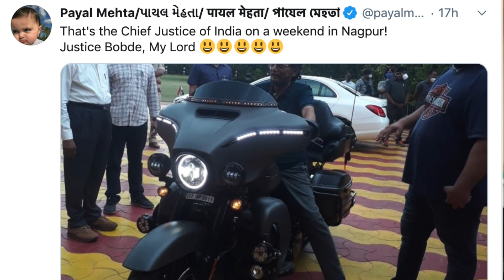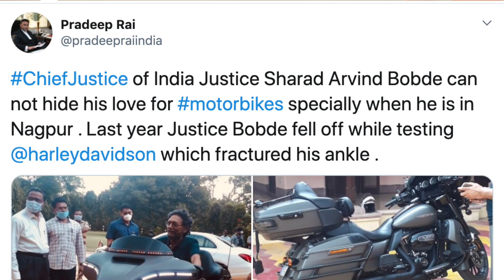Harley Davidson के साथ CJI की Viral फोटो मचा रही है धमाल | India News